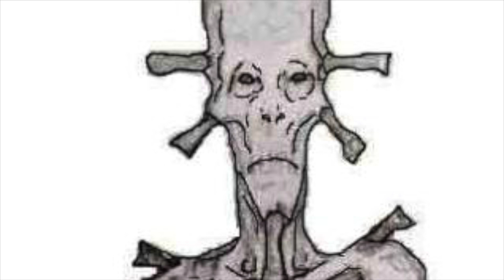Necron Lore Overview Warhammer 40k.